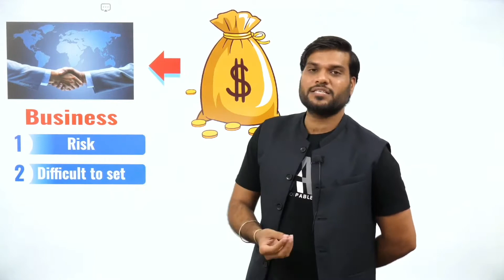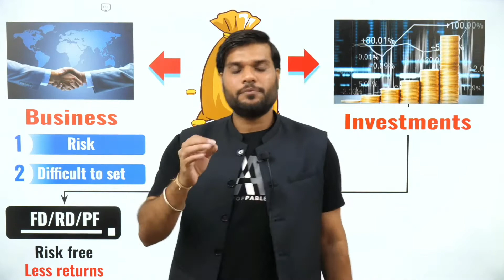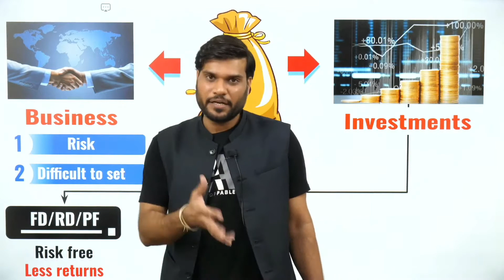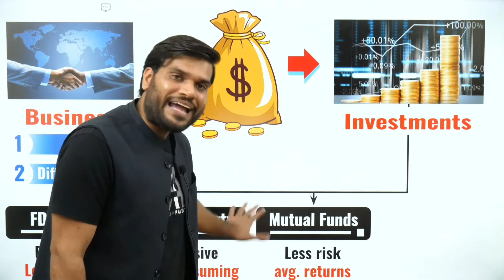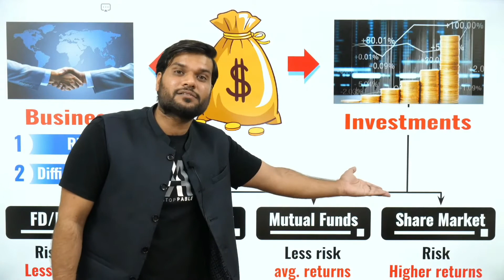Paise Se Paise Kaise Kamaye | Paisa Kaise Grow Kare | A2 Family Arvind Arora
recommend buying and selling any share. We neither take guarantee of profit nor stand responsible for any losses of
any recipient. The viewers should do their own research and analysis as well.